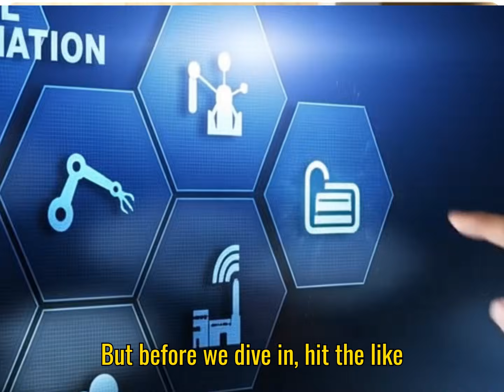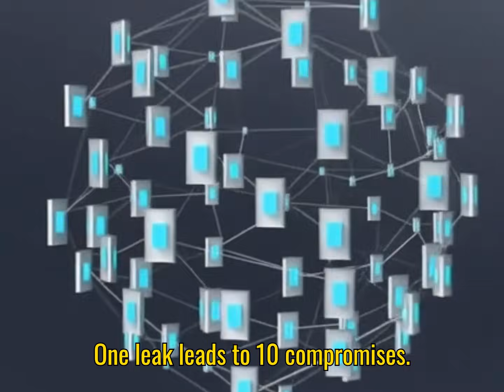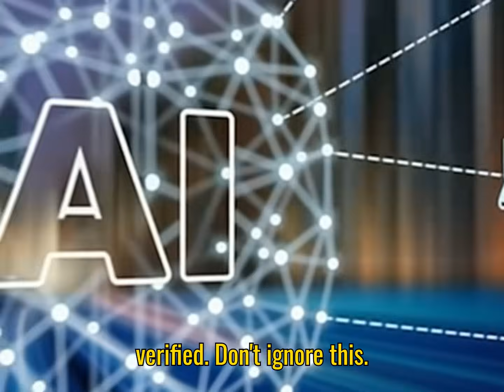Cybersecurity in 2026: The Threats No One Is Ready For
Cybersecurity in 2026 is changing faster than most people realize.

AI-powered cyberattacks, deepfake scams, ransomware evolution, and the death of traditional passwords are redefining digital security. In this video, you’ll discover what cybersecurity will look like in 2026, the new threats you must prepare for, and how AI is reshaping both hackers and defenders.

We break down:

How AI is automating cybercrime

Why passwords are no longer enough

The rise of deepfake and identity attacks

Zero Trust security explained simply

Cloud, API, and supply chain risks

What individuals and businesses must know to stay safe

This isn’t speculation.
These threats are already happening — and they’re scaling fast.

If you care about online privacy, digital identity, AI security, and future cyber threats, this video will prepare you for what’s coming next.

00:00:00 - Introduction
00:00:31 - The BIG Shift
00:00:48 - AI Powered Attacks
00:01:13 - Deepfakes & Identity Attacks
00:01:37 - The Death of Passwords
00:02:06 - Zero Trust
00:02:31 - Cloud & API Attacks
00:02:52 - Ransomware Evolution
00:03:08 - Supply Chain Attacks
00:03:25 - Privacy Is Disappearing
00:03:44 - AI Defenses Are Rising
00:04:00 - What This Means to You
00:04:25 - Final Warning Notes
00:04:29 - Ending